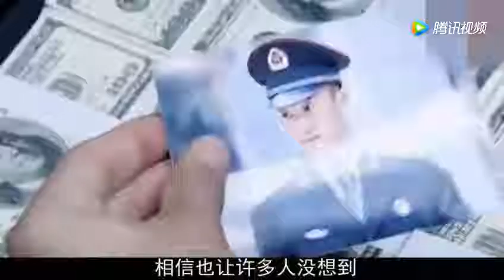他是零点乐队主唱，吴京的发小，《战狼》他友情出演7分钟 腾讯视频